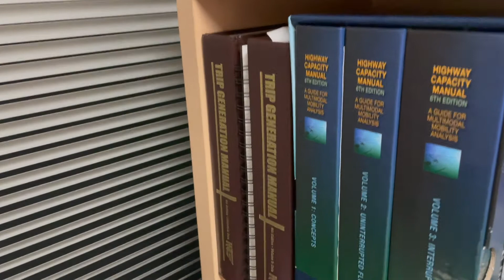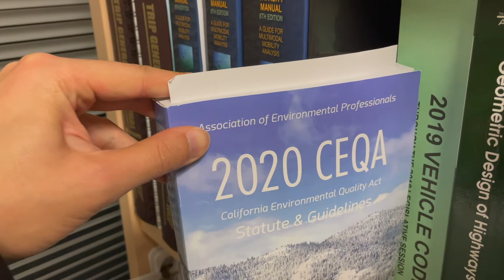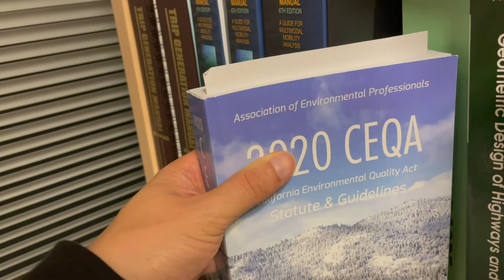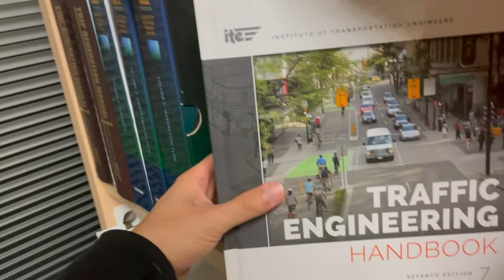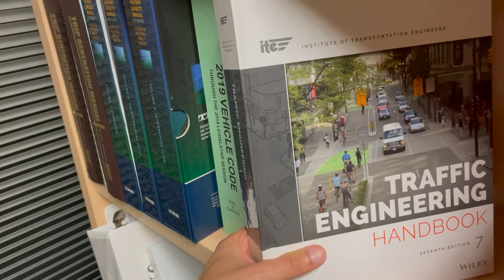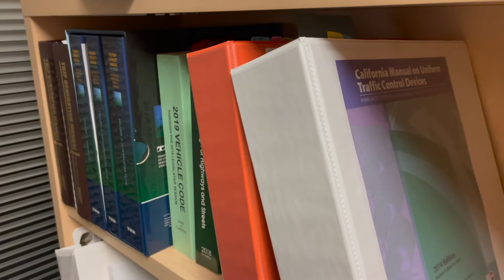My work bookshelf (as a traffic engineer)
I talk about some of the main manuals and references that I have in the office working as a traffic engineer. These days, most of my manuals and references are digital, but not all of them!